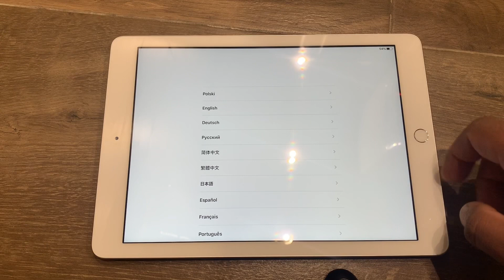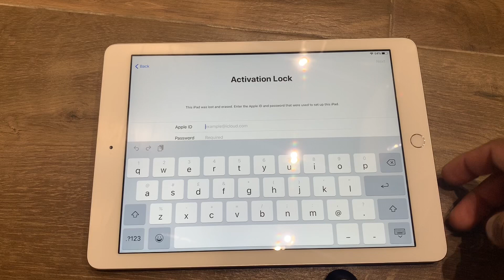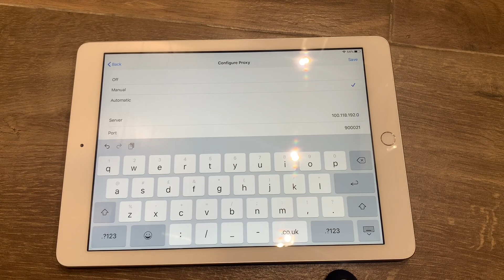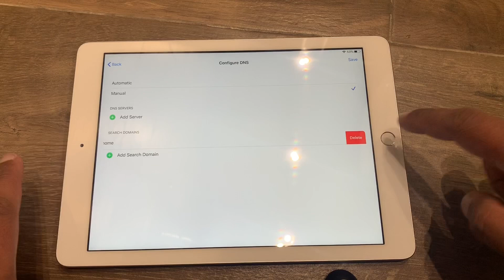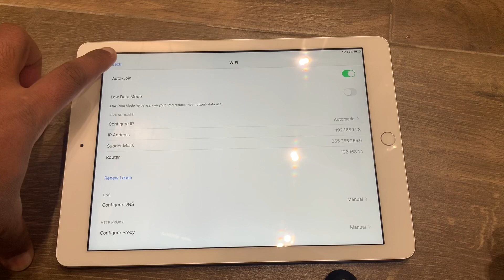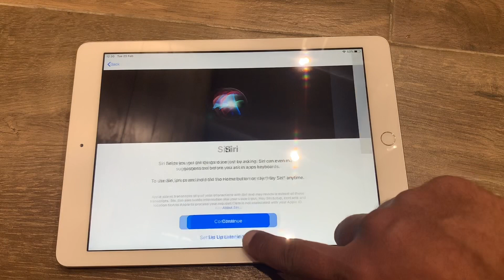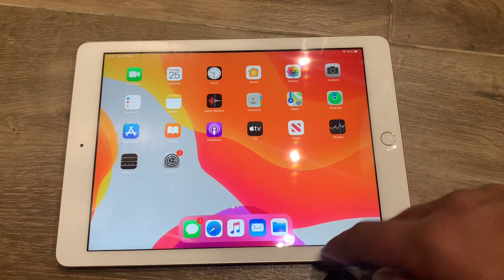Trick iCloud Unlock 2020!! Unlock iCloud Activation lock Forgotten Apple ID Password 1000% Success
Please Ignore all the Comments Asking For Payment that involves Hackers,Spam-web-sites, they are all pure Spam so I advice you simply Ignore Them. Music From Vlogs Non Copy Right Music I Really Appreciate Your Support. Thank You
Best Method In 2020 For All Models apple iPhone (iCloud)
how to delete activation lock in 2020
apple iphone/ipad free bypass activation lock in 2020
iphone 6 activation unlock in 2020
iphone 7 icloud unlock in 2020
apple id disabled and Passcode Free Unlock in 2020
Spams are NOT Allowed.
2.Like 20 Video✔️
3.Share 20 Video✔️
4.Comment Your Question on 20 Videos To Receive Answer✔️
5.Leave Your Email if You Wish To✔️